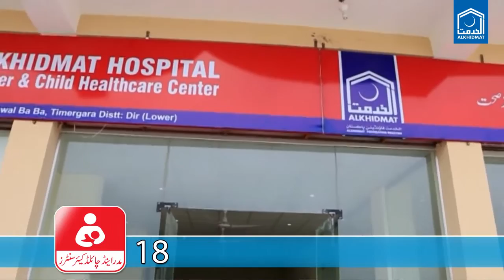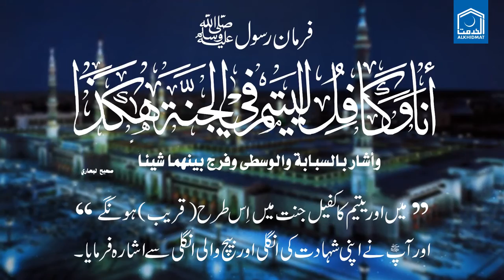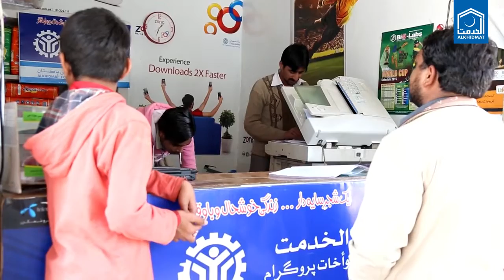Alkhidmat Foundation Pakistan Introduction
Alkhidmat Foundation Pakistan is one of the advancing, non-benefit and autonomous organization, wholly devoted to helpful administration. In spite of the fact that Al-Khidmat Foundation authoritatively enrolled in 1990 as an NGO, having an impressive record of open administration that goes as far over as the independence of Pakistan. Furnishing safe house, nourishing and treating outcasts and protecting the deservers has dependably been the trademark of Alkhidmat Foundation. Al-Khidmat’s volunteers press on to function energetically for giving alleviation to influenced individuals all through the nation. Their committed administrations incorporate Rescue & Relief, Rehabilitation and Development, Education, Healthcare, Community Services, Micro-finance and obviously, Care for Orphans.